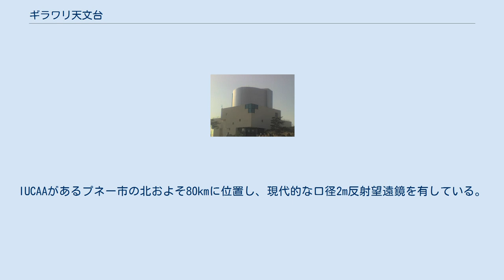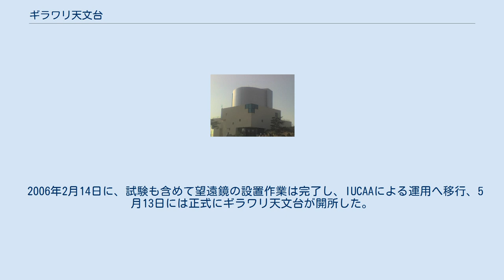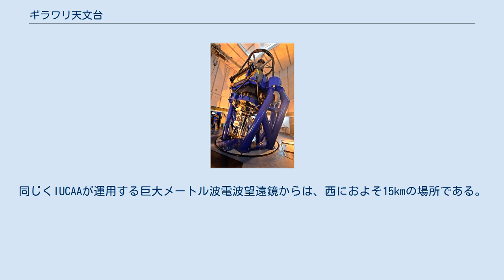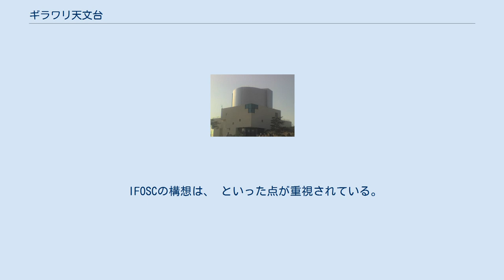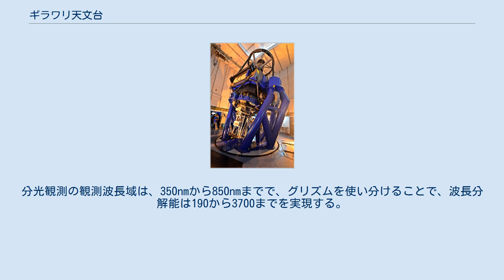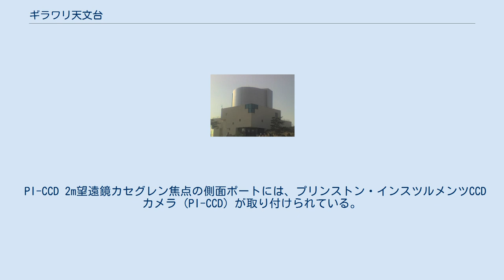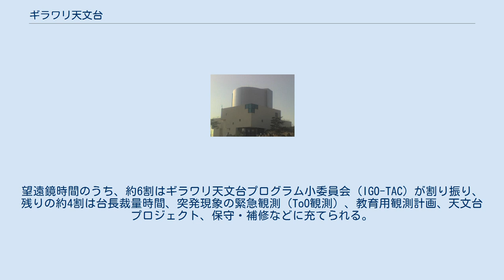ギラワリ天文台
IUCAA ギラワリ天文台（ギラワリてんもんだい、英: IUCAA Girawali Observatory）は、インド天文天体物理大学連携センター (IUCAA) が運用する天文台である。
IUCAAがあるプネー市の北およそ80kmに位置し、現代的な口径2m反射望遠鏡を有している。
 1988年の設立以降、IUCAAは天文学の研究領域を広げ、国内外で多数の天文観測を行うようになったが、専用の望遠鏡は所有していなかった。
拡大を続ける天文観測の需要に対し、特に大学部門での教育・研究に利用できる、中口径の望遠鏡を所有することが提案され、IUCAAの理事会やインド政府の大学助成委員会でもこの提案は承認され、IUCAAの専用望遠鏡の建設が決まった。
 1996年、イギリスの素粒子物理学・天文学研究委員会 (PPARC) と契約し、王立グリニッジ天文台が口径2mの望遠鏡を提供することになったが、1998年に王立グリニッジ天文台が閉鎖されると、リヴァプールのTelescope Technologies Limitedが業務を引き継いで、望遠鏡を製造した。
 2006年2月14日に、試験も含めて望遠鏡の設置作業は完了し、IUCAAによる運用へ移行、5月13日には正式にギラワリ天文台が開所した。
 ギラワリ天文台は、IUCAAがあるプネー市から北へおよそ80km、ゴデガオン近くの小高い丘の上に位置している。
この場所は、観測の効率を上昇させ、運用の負担を軽減するため、プネーから100km以内で好適地を探した結果、選ばれた。
同じくIUCAAが運用する巨大メートル波電波望遠鏡からは、西におよそ15kmの場所である。
 天文台所在地は標高が約1,000mで、敷地は約100m四方の広さがある。
平均的なシーイングは約1.5秒角、夜間の空の典型的な明るさは、ジョンソン-カズンズの標準測光システムでは、Bバンドで1平方秒当たり22等級、Vバンドで1平方秒当たり21等級、Rバンドで1平方秒当たり19.4等級と、プネーに近く、ムンバイからもそう遠くない位置にしては光害にさらされていない。
1996年から1997年にかけての現地調査では、冬季の半年間で、一晩の内雲量0の時間が4時間以上ある測光夜がおよそ5割、雲量3オクタ以下の時間が4時間以上ある分光夜なら8割に達している。
 ギラワリ天文台にある主な建築物は、2m望遠鏡を収める望遠鏡棟と、それ以外の部分を担う業務棟で、望遠鏡棟は敷地の北端、業務棟は敷地の南端に配置されている。
業務棟には、観測者のための宿泊設備や食堂、図書室なども備わっている。
 2m望遠鏡を囲む屋根は、直径約11mの円筒形で、外装には日中の温度上昇と夜間の赤外線放射を抑えるよう、アルミニウム塗料による塗装が施されている。
望遠鏡棟の機械類からの排熱は、業務棟近くの大型換気扇を備えた排熱口へ吸い出されるようになっており、熱で望遠鏡周辺のシーイングが悪化しないように配慮されている。
 ギラワリ天文台2m望遠鏡 ギラワリ天文台の主力、2m望遠鏡は、光学系がリッチー・クレチアン式、架台は経緯台である。
F値は、2mの主鏡がF3、観測に使用するカセグレン焦点ではF10となっている。
カセグレン焦点は直射の他に、側面の4ヶ所で焦点を結べるようになっている。
 IFOSC IFOSCは、“IUCAA Faint Object Spectrograph and Camera”（IUCAA微光天体分光撮像装置）の略で、2m望遠鏡の直射カセグレン焦点に取り付けられた、ギラワリ天文台の主力観測装置である。
ヨーロッパ南天天文台がコペンハーゲン大学天文台で設計・製作した、EFOSCを元に設計されている。
 IFOSCの構想は、 といった点が重視されている。
 IFOSCは、検出器に2K×2K、ピクセルサイズが13.5μmのEEV裏面照射型CCDを採用している。
撮像観測における空間抽出スケールは44μm/秒角で、視野は10.5分四方、フィルターはU、B、V、R、Iバンドを備えている。
分光観測の観測波長域は、350nmから850nmまでで、グリズムを使い分けることで、波長分解能は190から3700までを実現する。
 望遠鏡のカセグレンポートとIFOSCの間には、較正系が設けられており、フラットフィールド補正や分光観測の波長較正に使用する光源や、狭帯域フィルターが用意されている。
狭帯域フィルターは、半値幅が8...